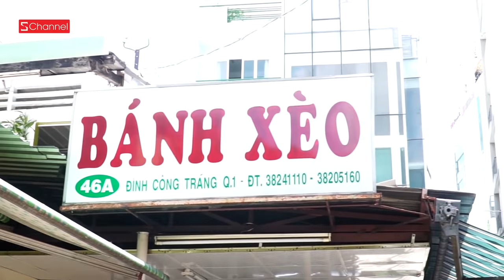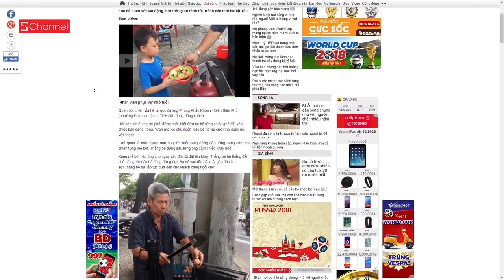HÔM NAY ĂN GÌ? - ĂN SẠCH CÁC MÓN XƯA NỔI DANH TỪ THỜI ÔNG BÀ CHÚNG MÌNH Ở SÀI GÒN 2